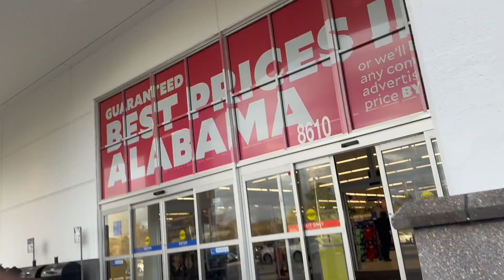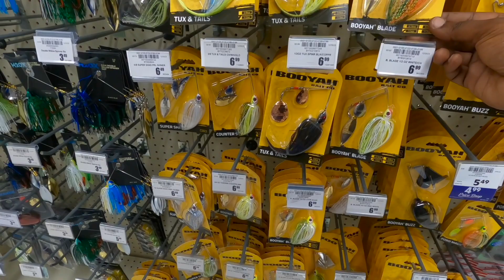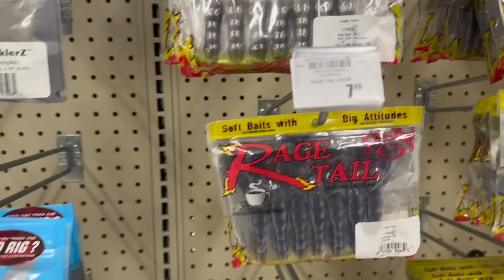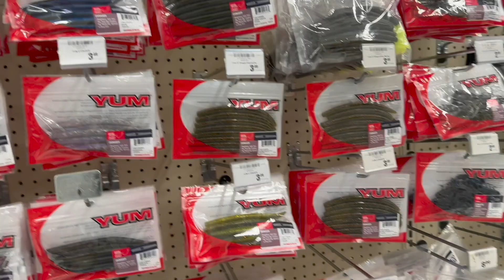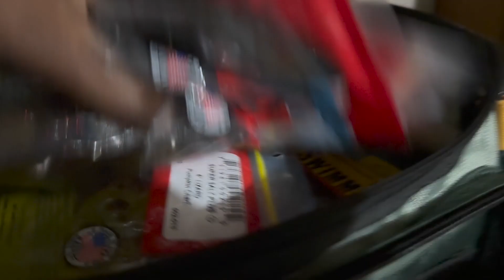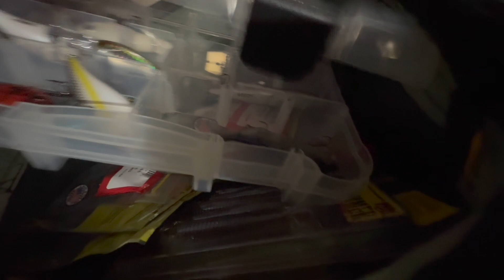SHOPPING AT ACADEMY SPORTS & OUTDOORS FOR NEW SPRING FISHING LURES !! (FishinDownSouthTv)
SPRING IS HERE!! and in this video, I am buying new baits and lures for the spring fishing season at Academy! I figured I would take yall along with me to see what I could use this spring !

I WONT ONLY BE FISHING IN ALABAMA BUT THE ENTIRE DOWN SOUTH AREA, IT'S GREAT TO EXPLORE THE WATERS IN OTHER PARTS OF THE WORLD BECAUSE YOU NEVER KNOW WHAT YOU'RE GOING TO ENCOUNTER.  I REALLY ENJOY FISHING AND IVE REALIZED THAT I SHOULDVE PICKED THIS HOBBY UP A LONG TIME AGO, BUT ITS NEVER TOO LATE TO START DOING SOMETHING YOU LOVE.

IF YOU WANT TO KNOW WHAT I DO OUTSIDE OF FISHING FOLLOW ALL MY SOCIAL MEDIAS:

DUE TO ME BEING A NEW YOUTUBER, I CANT INSERT A LINK TO MY SOCIAL MEDIAS SO I WOULD LOVE IF YOU COULD TAKE THE TIME TO TYPE IN MY USERNAME AND GIVE ME A FOLLOW I WILL GREATLY APPRECIATE IT!

Outro Music Info:
Song: ACCRA
Musician: JEFF KAELE

Video Music Info:
Song Title: Groove Day - Soul-Prod Music
Composer : Oleg Fedak

Song :The Dark Night
Musician : Alec Koff